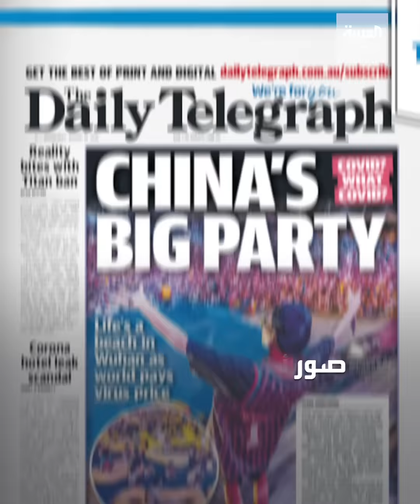حفل ضخم في ووهان مسقط رأس كورونا.. ما قصته؟